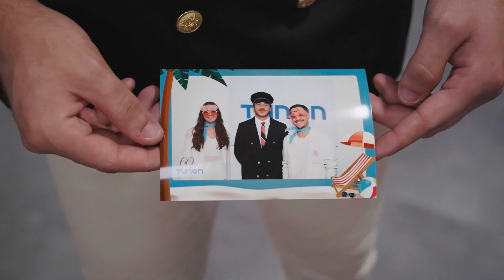Soirée Alumni X 60 ans Tunon à Toulouse : Une Nuit Mémorable !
🎉 Plongez au cœur de la célébration la plus éclatante de l'année ! 🎉

Nous sommes ravis de vous présenter les moments les plus mémorables de la soirée inoubliable célébrant à la fois les anciens élèves et les 60 ans de l'Institut Supérieur Tunon ✨

🌟 Quelle meilleure façon de célébrer six décennies de succès, d'innovation et de passion que de réunir les anciens élèves avec les étudiants actuels et les professionnels du secteur ? 🌟

Plongez avec nous dans une soirée magique, imprégnée de rires, de mouvements envoûtants, de délices gastronomiques et de retrouvailles inoubliables. Explorez les instants marquants de cette soirée d'exception, où les anciens élèves de Tunon se sont réunis avec passion pour échanger des souvenirs et des expériences précieuses.